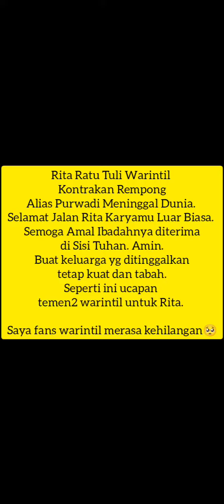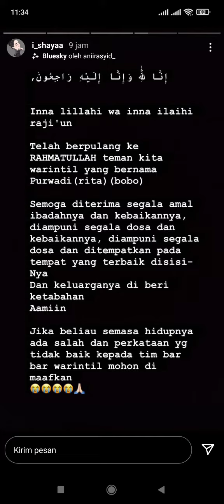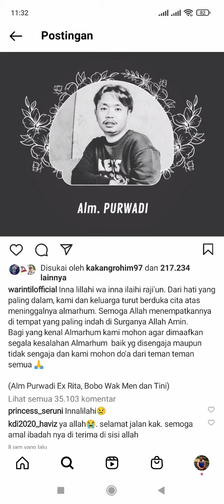Pemain Warintil Rita Ratu Tuli Alias Purwadi Meninggal Dunia. Kontrakan Rempong & Fans Kehilangan.